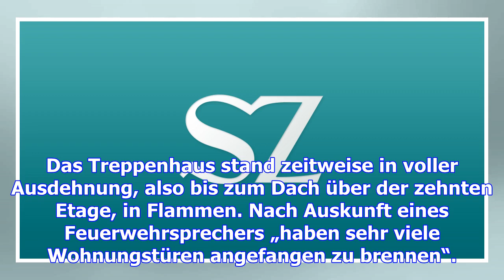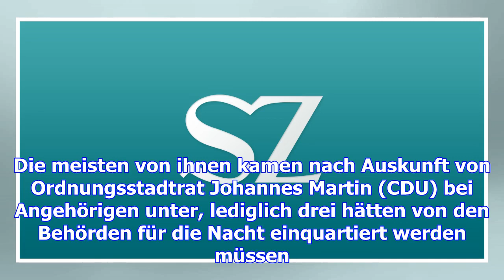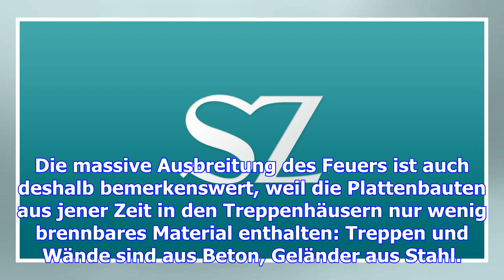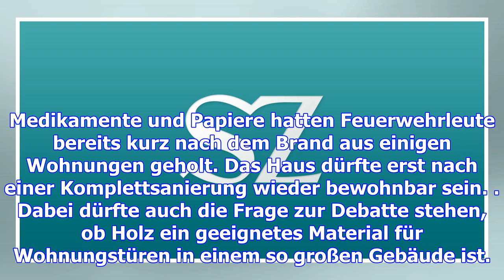Plötzlich wohnungslos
Der Brand in einem Marzahner Hochhaus am Sonnabend hätte wohl noch weitaus katastrophalere Folgen ge...